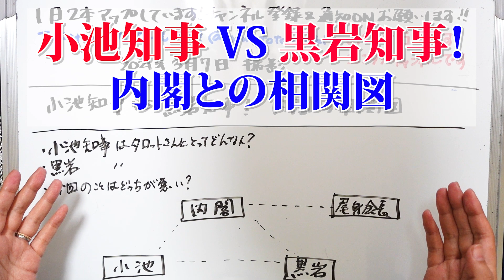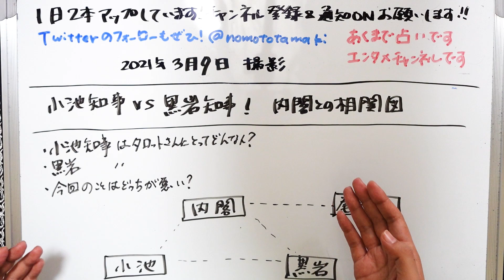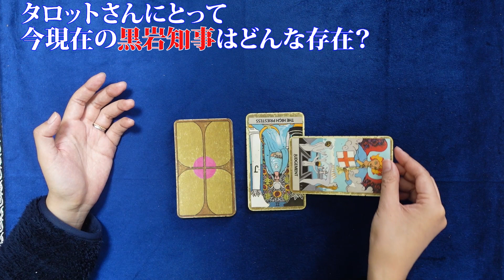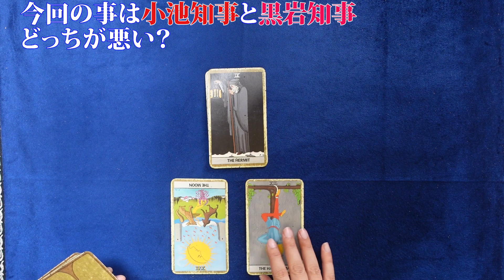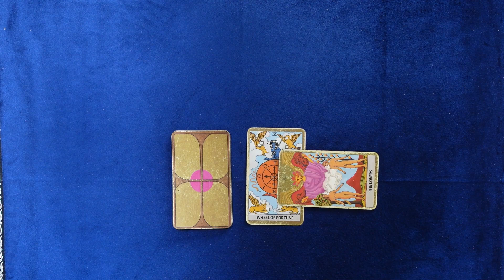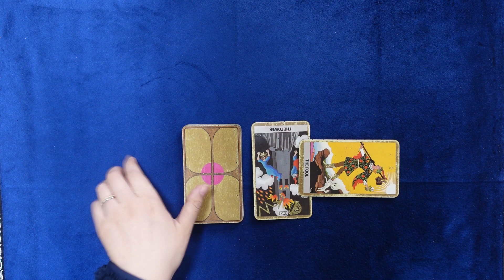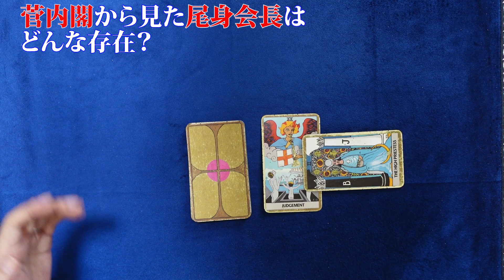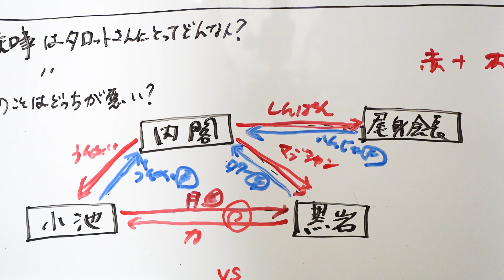【占い】神奈川県・黒岩知事、緊急事態宣言延長をめぐる東京・小池知事の発言を暴露！ 誰が悪い？ 小池都知事、黒岩知事、菅内閣、尾身会長の相関図を描いてみた！（2021/3/9撮影）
再延長された新型コロナウイルス対応の緊急事態宣言をめぐり、黒岩祐治・神奈川県知事の発言が波紋を呼んでいる。宣言延長に向けたやり取りで、小池百合子・東京都知事に、事実と異なる説明をされたと主張しているからだ。事実であれば、コロナ対策でワンボイスを強調してきた首都圏4都県の足並みが乱れる事態に発展する可能性をはらんでいる。
　黒岩氏は7日のフジテレビの報道番組に生出演した際、次のような小池氏とのやり取りを明らかにした。
　1日に小池氏から電話があり、「延長せざるを得ないでしょう」と言われたので、黒岩氏は「ちょっと待ってください。もうちょっと数字が見たい」と伝えた。すると、小池氏は翌2日に、4都県の知事でコロナ担当の西村康稔経済再生相と面会することを提案。面会時に提出する文書案をみると、2週間の宣言延長を要請する記載があった。黒岩氏が「これ持って行くの？　まだ話していない。他の知事は大丈夫なのかな」と尋ねると、小池氏側は、森田健作・千葉県知事と大野元裕・埼玉県知事も賛成していると答えたという。
　ところが、黒岩氏が森田氏に電話で確認したところ、森田氏は「『黒岩さんが賛成するから』って（都側が）言うから、俺も賛成しようとなった」と説明したとされる。黒岩氏が大野氏にも問い合わせると、同様の回答だったという。黒岩氏は「それは無理ですよ」と憤り、西村氏との面会はなくなったという。
　黒岩氏は、3日にあった4都県知事のオンライン会議で「こういうことをやられると信頼関係が薄れる。信頼関係があってこそ、1都3県の足並みがそろう。こういうのはダメだ。おかしい」と直接抗議。小池氏は「ちょっと先走って、ごめんなさい」と謝罪した、と黒岩氏は説明した。

今回の件は誰が悪いのか？　占ってみました！

2021年１月現在（最新の状況はTwitterに書いています）
です。